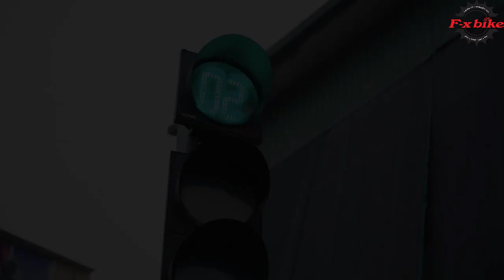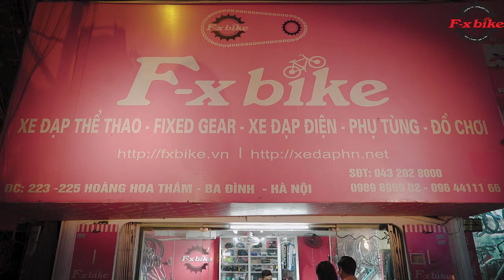Món quà vô giá từ F-x Bike - Xe Đạp Gấp Trợ Lực Điện Ideawalk F1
Chúng ta cần một nơi để trở về sau những gánh nặng ngoài kia, một nơi mà ở đó, tất cả những ước mơ to lớn nhất cũng chỉ vừa bằng hai tiếng "GIA ĐINH" thân thương

Gia đình F-x Bike sẽ giúp các bạn thực hiện điều đó

Địa chỉ: 223 & 225 Hoàng Hoa Thám – Ba Đình – Hà Nội